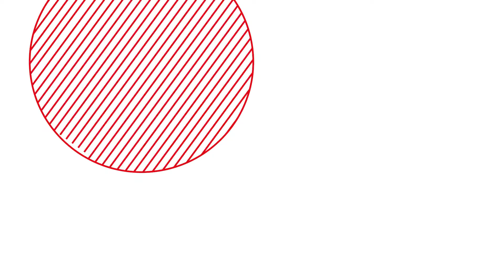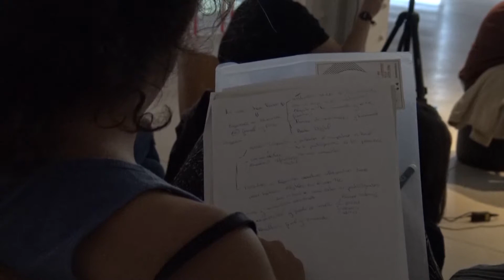Entrevista a Alba Rodríguez i José Luis Lalueza en el marc del seminari d'educomunicació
Alba Rodríguez i José Luis Lalueza formen part de DEHISI - Grup de Recerca en Desenvolupament Humà, Inclusió Social i Interculturalitat.